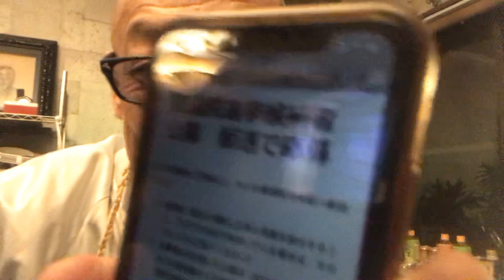2020年3月21日#放送禁止暴走芸人のオールナイト日本男児#日本変えなきゃ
民衆と同じ感覚、同じ価値観の人がやらなきゃ変わらないし